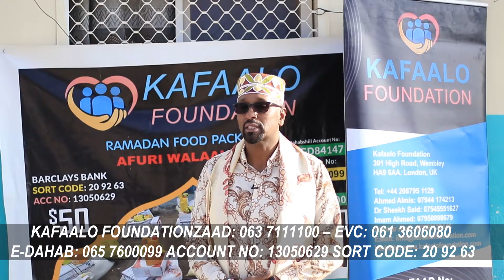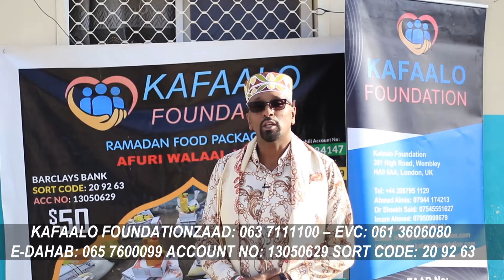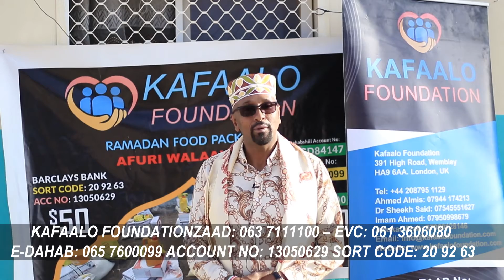Kafaalo Foundation: Afuri walaalkaaga baahan